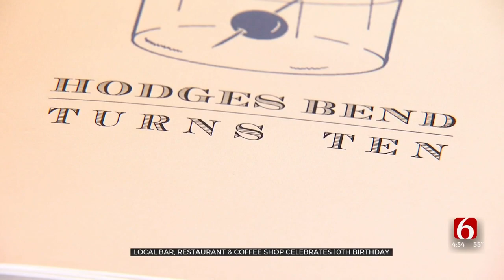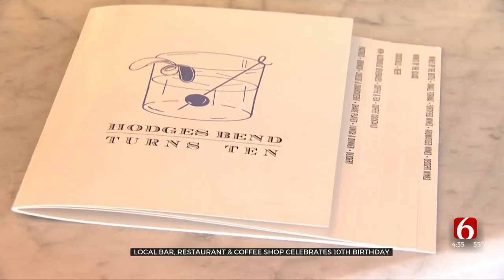'Hodges Bend' Celebrates 10 Years Of Business In Tulsa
A Tulsa bar, that doubles as a coffee shop, is celebrating its 10th birthday on Thursday.